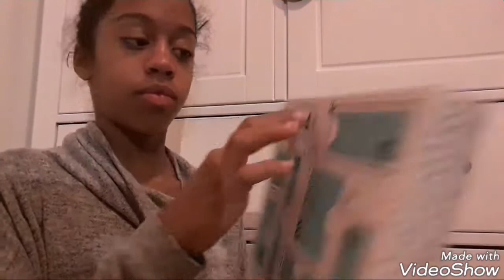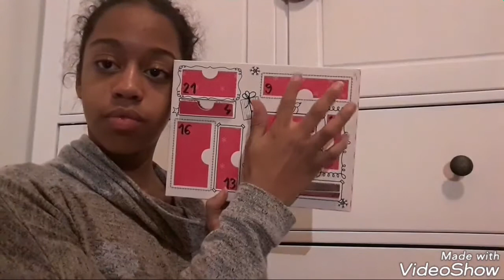UNBOXING (en retard) DE MON CALENDRIER DE L'AVANT TECHNIC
Il coûte 22€ et quelques et la livraison est gratuite

N'oublie pas le petit pouce bleu qui fait plaisir.

Si tu m'a suivi jusque là, met le mot bougie discretos en commentaire!